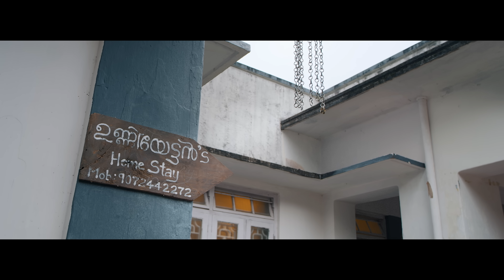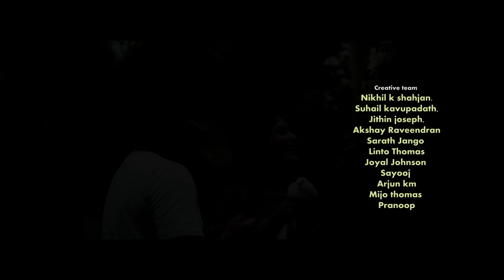O Meri Jaan | Official Music Video |Kalyani Anil | Anton | Vineeth Sreenivasan | Rajat Prakash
Presenting the official musical video of  'O meri Jaan '
An Ekthaara Beats production

Directed by - Nivin Wilson Antony
Written by - Navaneet k Ggmon

Singers - vineeth sreenivasan, Caroline tom
Lyrics - Anton s manjaly, Rajat Prakash

Creative Head - Thaara Jeyashankar
Cinematography - Vinzen Varghese
Executive producer: Geo & Mebin

Editor - Nidhin suresh
 Art Director - Godwin Luka Paulose
Project design - Charlie chacko

Sound mixing - shiju Xavier

Guitars : Kiran PS

DI -Bilal Rasheed 24/7

Associate camera &stills- Mathwes varghese
Associate directors - Adhvaith E. S, Liyo joseph
Assistant director - tony p Francis

Creative Team : Nikhil k shahjan, Suhail kavupadath, Jithin joseph, Akshay Raveendran, Sarath Jango

Cast
Anton S Manjaly
Kalyani Anil
Sunil sugatha
Carmi
Megha santhosh
Sneha Eliza
Mathew Varghese
Adhvaith
Joseph Liyo